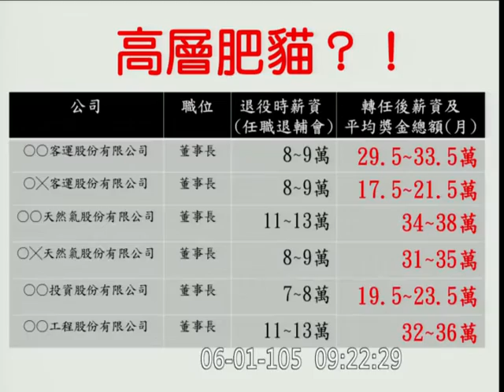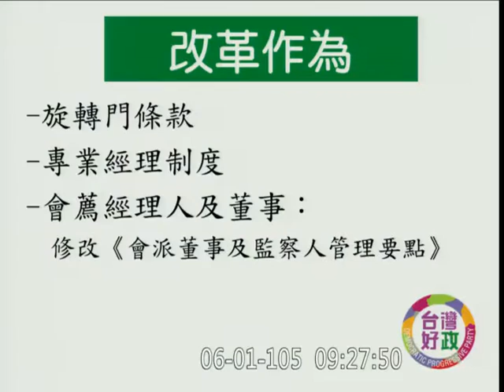20160601 羅致政 退輔會 外交國防 【立法院演哪齣？】